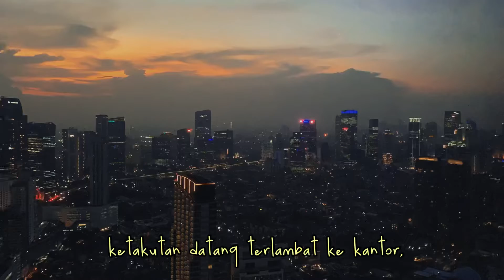Menjadi Tua di Jakarta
Saya sedang berada di Jakarta. Beberapa waktu lalu, pihak dari Direktorat Akses Pembiayaan Kemenparekraf melayangkan surat undangan kepada kami untuk menghadiri Akatara. Melalui website resminya, saya mengetahui bahwa Akatara adala sebuah Forum Bisnis Film dan Pasar Film Indonesia terbesar.

Di sini saya melihat bagaimana para pembuat film mempresentasikan konsep dan ide ceritanya di hadapan para investor. Mereka bercerita sebaik mungkin dalam waktu sebatas enam menit. Project yang dipresentasikan beragam, mulai dari dokumenter, fiksi, serial dan animasi. Panjang maupun pendek.

Kehadiran saya dalam akatara kali ini sebagai undangan setelah Film Gemintang menjadi terbaik kedua dalam Family Sunday Movie edisi Februari. Senang pasti. Apalagi, film kami juga diputar di sini. Di hadapan banyak sekali orang-orang hebat.

Saya melihat mereka datang dari berbagai daerah. Dari Aceh hingga Papua. Semuanya menyampaikan gagasan yang luar biasa, dalam rangka mencari pembiayaan agar bisa pulang untuk segera mewujudkan filmnya. Iya, mereka akan segera pulang. Sama seperti saya.

Di dalam kamar, lantai 53 Hotel The Westin Jakarta, saya melihat jalanan begitu padat. Kendaraan seperti tidak ada habisnya. Semuanya serba cepat. Tiba-tiba saja cerita milik Pak Seno Gumira berdengung di telinga.

"Alangkah mengerikannya menjadi tua dengan kenangan masa muda yang hanya berisi kemacetan jalan, ketakutan datang terlambat ke kantor, tugas-tugas rutin yang tidak menggugah semangat, dan kehidupan seperti mesin, yang hanya akan berakhir dengan pensiun tidak seberapa."

Kemudian Saya mengabadikan langit Jakarta, sambil terlintas di kepala. Bahwa saya harus segera pulang karena terlalu lama izin libur kerja.

Musik latar: Onomastika - Sesuatu yang Hilang dari Langit